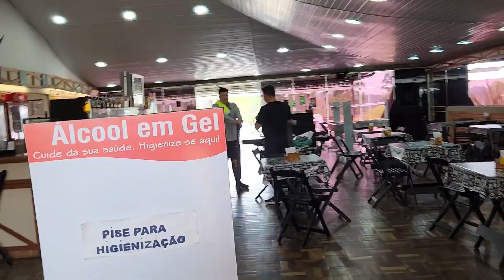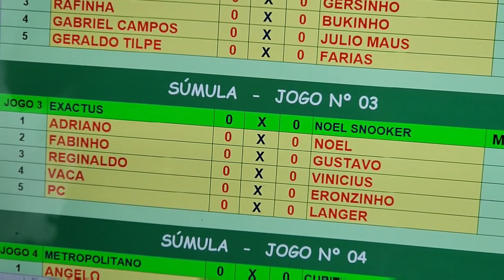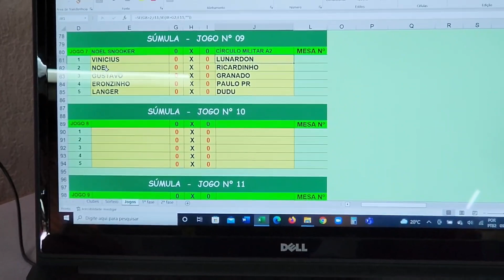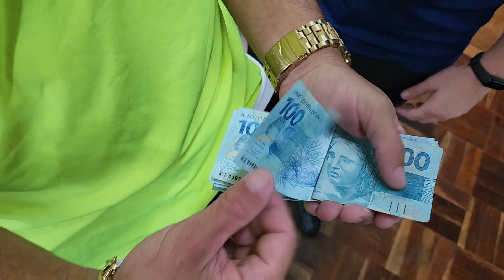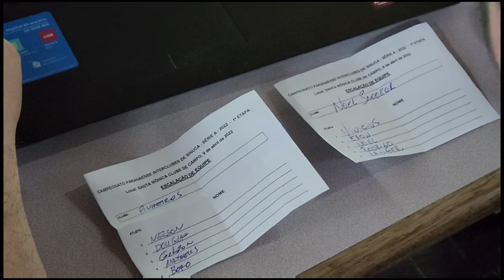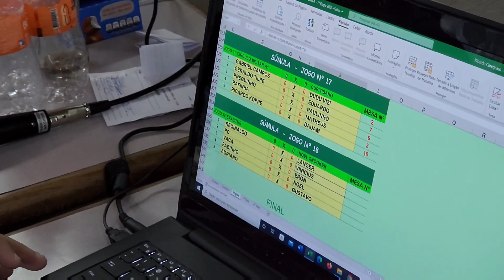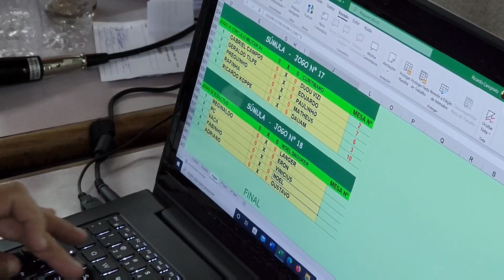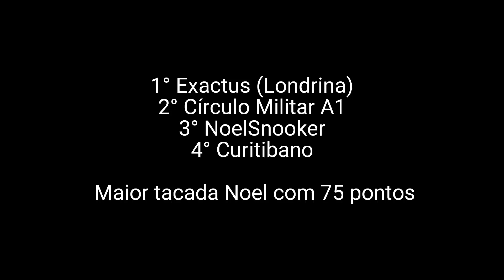Equipe @NoelSnooker no Campeonato Paranaense Interclubes série A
Primeira etapa do Campeonato Paranaense Interclubes série A realizada no dia 09/04/2022 no Santa Mônica Clube de Campo em Curitiba.
A equipe Noel Snooker formada por: Noel, Vinícius, Rodrigo, Langer,  Eronzinho e Gustavo ficou em 3° lugar. Sendo  campeã a Exactus de Londrina e vice-campeã Círculo Militar do Paraná.
A maior tacada ficou com Noel 75pontos